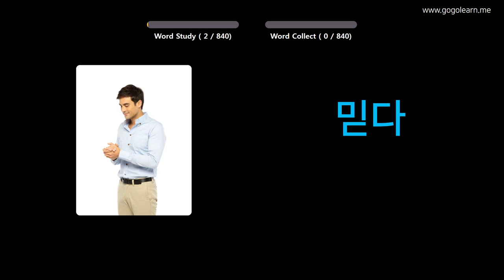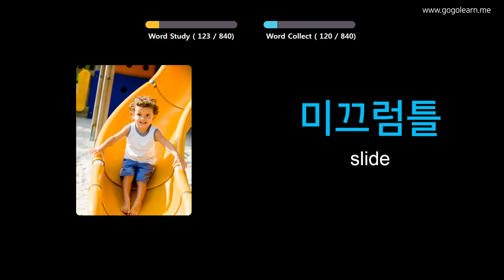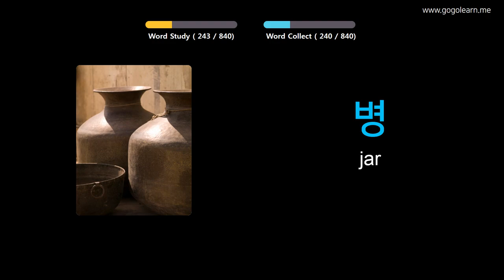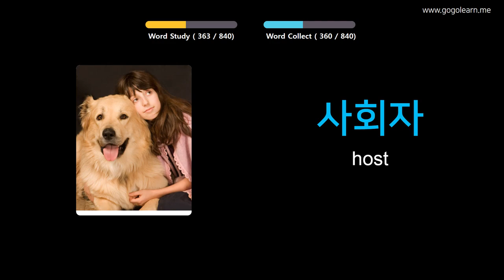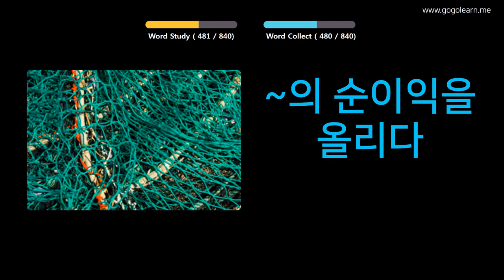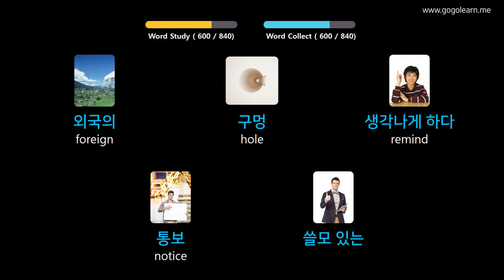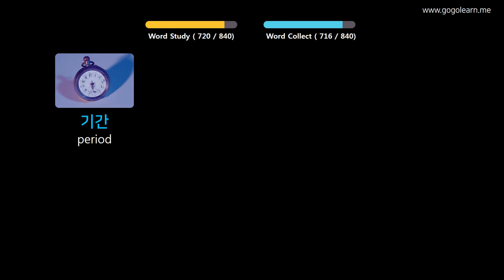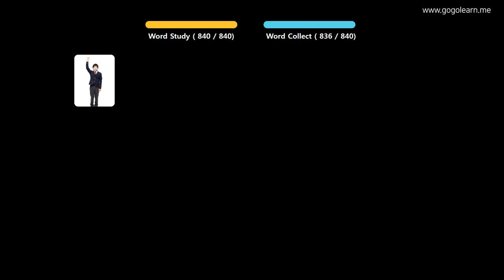Learn Korean Through Pictures |Korean Vocabulary Middle School | Golearn